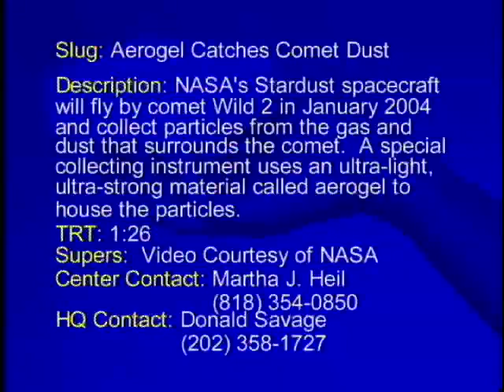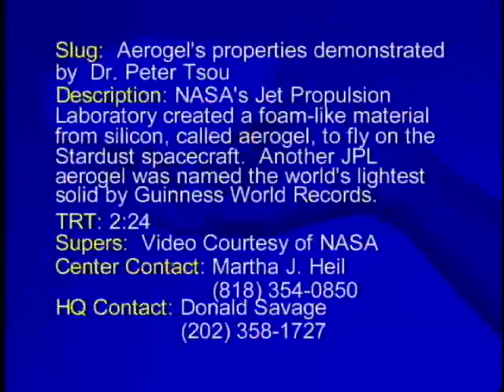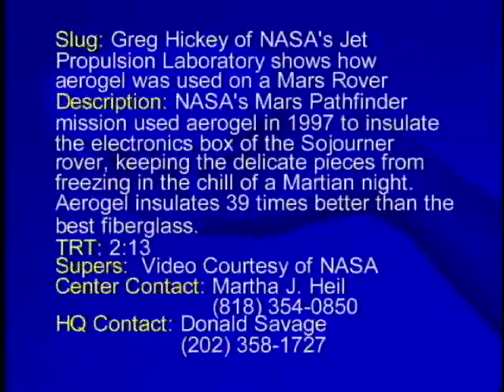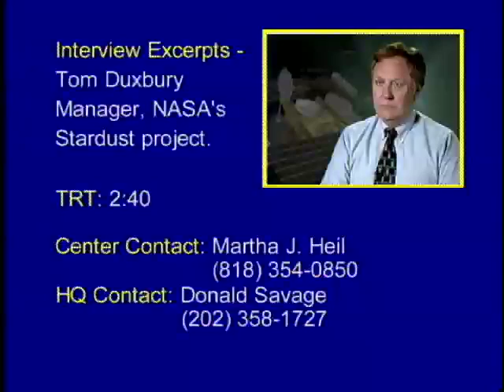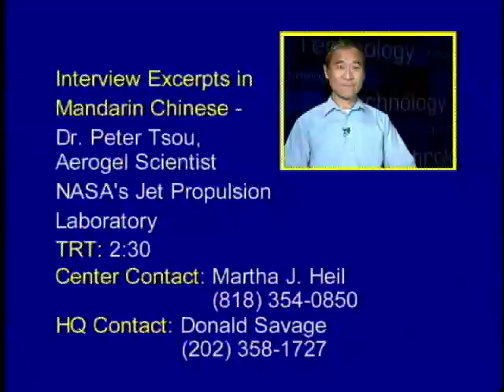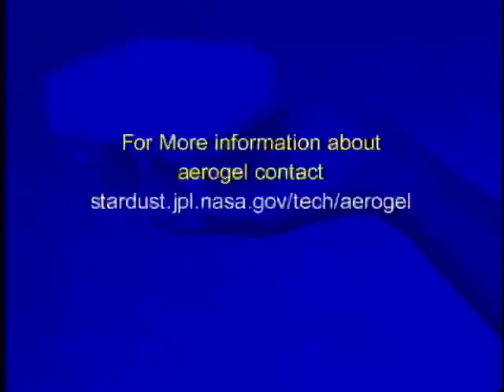Aerogel - World's Lightest Solid - Video File (AVC-2002-103)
Aerogel is a silicon-based solid form. A thousand times less dense than glass.  NASA's Stardust mission will use aerogel to encapsulate nterstellar and comet dust particles and bring samples back to Earth in 2006.